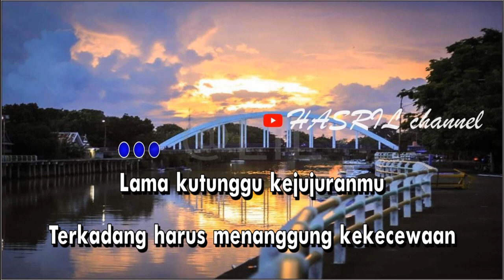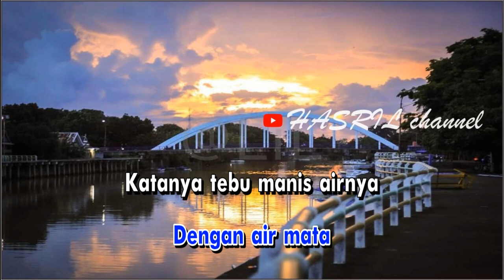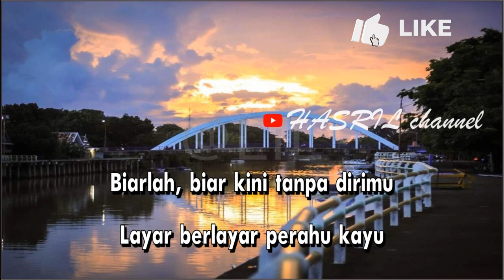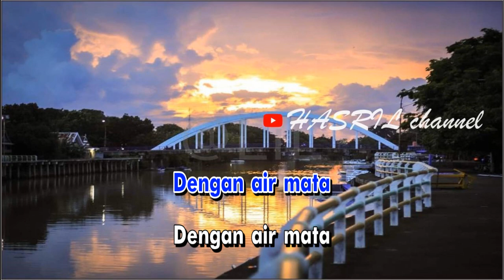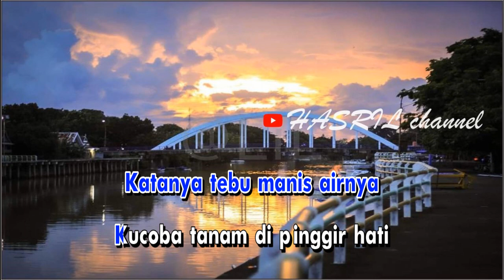Karaoke dangdut Mahal - Meggy Z